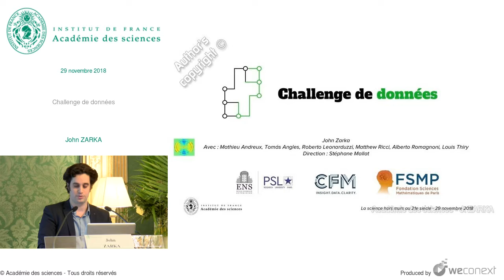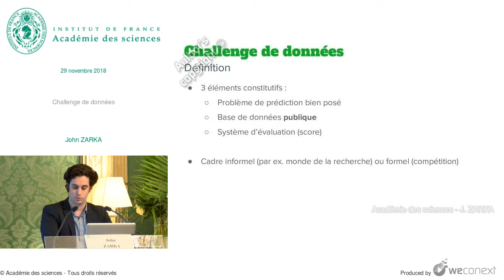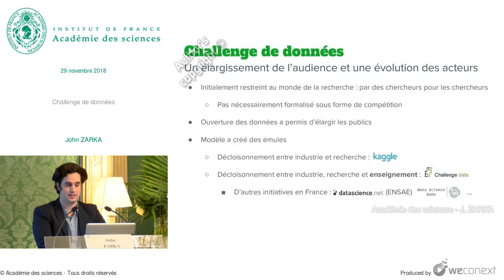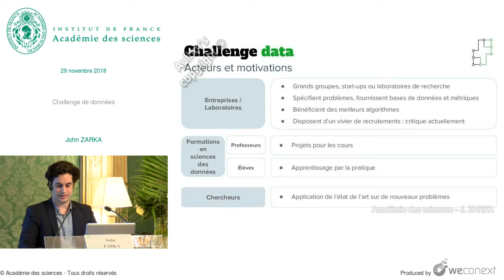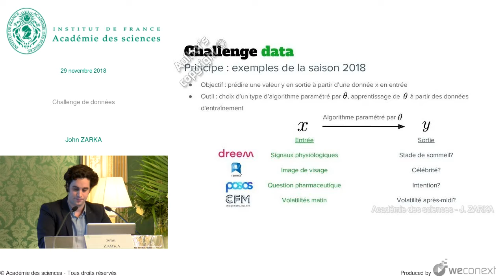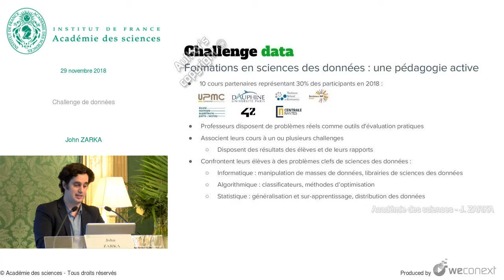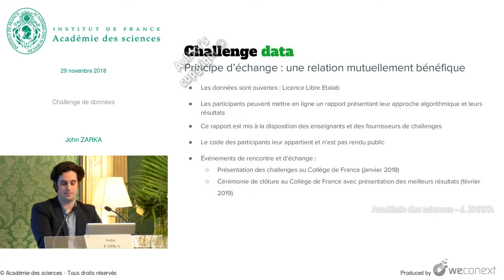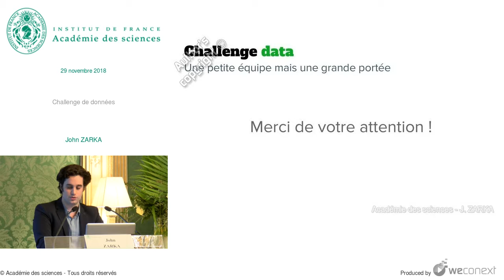Challenge de données par John ZARKA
Ce colloque est consacré à la place grandissante que prend en ce début de 21e siècle la recherche scientifique se déroulant hors des murs traditionnels des laboratoires.
Le colloque fera d’abord l’état du développement, à l’heure d’Internet, de la "recherche participative" qui implique depuis longtemps déjà, dans de nombreuses disciplines, des "citoyens" engagés, non chercheurs professionnels, en lien plus ou moins étroit avec des équipes universitaires.
La seconde partie du colloque s’intéressera à l’enseignement, dans son rôle de formation des futurs citoyens à la recherche, un rôle particulièrement important pour ceux qui la pratiqueront en dehors de l’environnement d’un laboratoire.
La troisième partie du colloque sera consacrée à une forme récente de recherches hors murs notamment dans les domaines de l’informatique. Elle implique des contributeurs disposant d’une technicité avancée et travaillant de façon collaborative à des projets importants, avec ou sans lien avec des équipes universitaires.
Les règles et usages de la recherche scientifique, en termes d’évaluation de la qualité des recherches, de diffusion des résultats, du respect des règles d’éthique scientifiques ont été construits dans un monde où la recherche se faisait à l’intérieur des murs de laboratoires. Le colloque vise à réfléchir à leur adéquation aux spécificités de la recherche "hors murs".

Retrouvez l'intégralité du débat sur le site de l'Académie des sciences